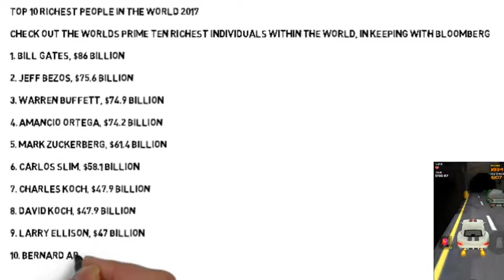Top 10 richest people in the world 2017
Top 10 richest people in the world 2017. List of Top 10 richest people in the world 2017. who is the richest man in the whole world? Watch this video to Know Top 10 richest people in the world 2017. Check out the world’s prime ten richest individuals within the world, in keeping with Bloomberg.

1. Bill Gates, $86 billion

2. Jeff Bezos, $75.6 billion

3. Warren Buffett, $74.9 billion

4. Amancio Ortega, $74.2 billion

5. Mark Zuckerberg, $61.4 billion

6. Carlos Slim, $58.1 billion

7. Charles Koch, $47.9 billion

8. David Koch, $47.9 billion

9. Larry Ellison, $47 billion

10. Bernard Arnault, $43.5 billion

Thanks.